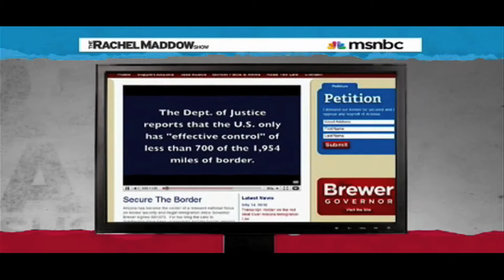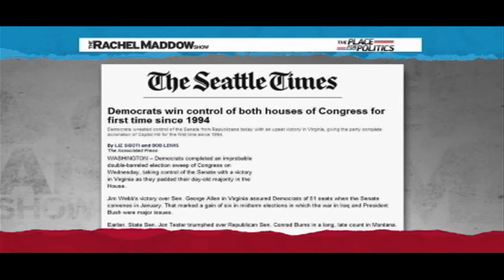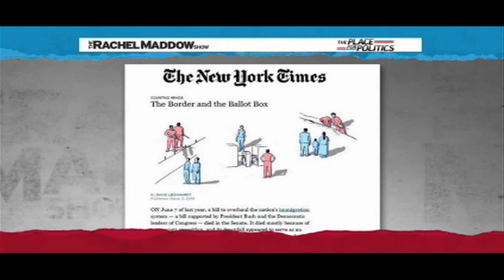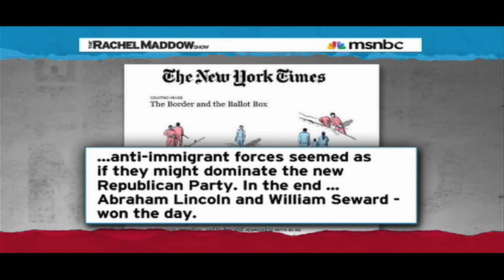Immigration Has Always Been Bad For Republicans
Immigration has never helped Republicans get elected, in fact it has hurt them.